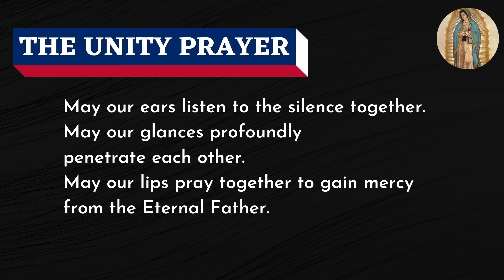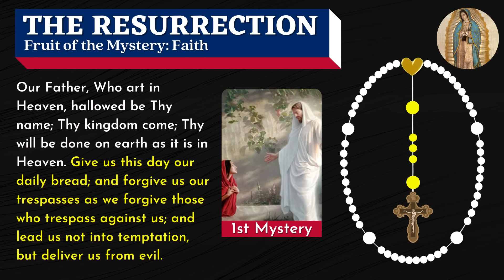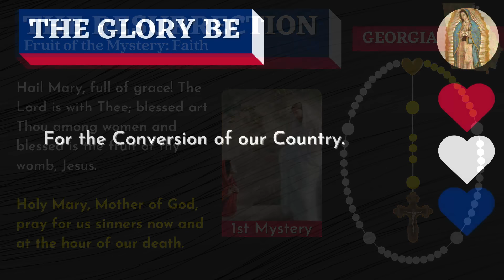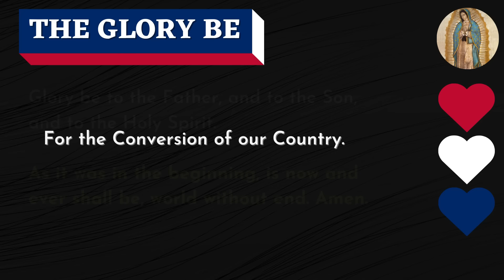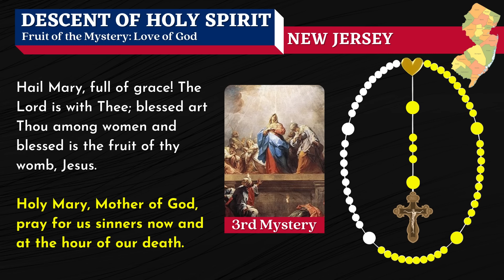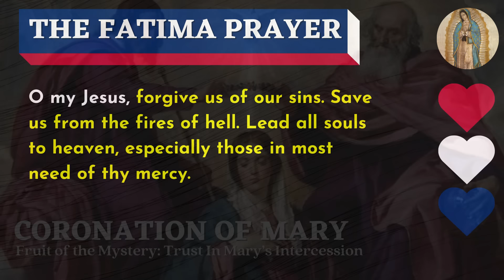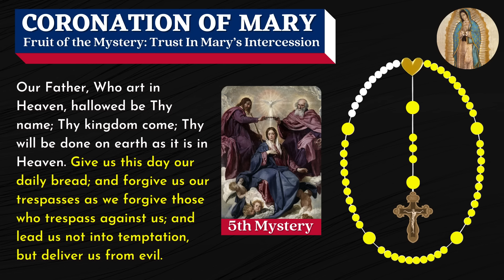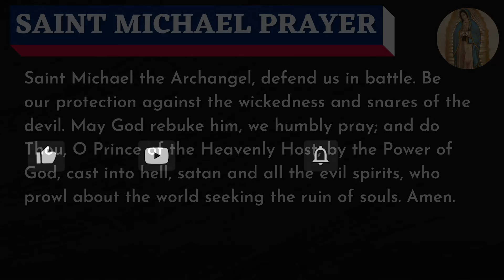Patriotic Rosary for America Sunday August 4, 2024 Glorious Mysteries of the Rosary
In this Patriotic Rosary for America for Sunday, we pray the Glorious Mysteries of the Rosary while we plead the blood of Jesus over each state as a community of Journey Deeper Prayer Warriors praying daily. Join us!
Timestamps below.

The timestamps for each mystery:
00:00:00​ - The Unity Prayer
00:01:02 - Prayer to Our Lady of Guadalupe, Our Lady of America
00:02:04 - Opening Prayers
00:04:52 - The Resurrection - First Mystery
00:10:33​ - The Ascension - Second Mystery
00:16:14​ - The Descent of the Holy Spirit - Third Mystery
00:21:58​ - The Assumption of Mary - Fourth Mystery
00:27:46​ - The Coronation of Mary - Fifth Mystery
00:33:28 - Hail Holy Queen and Closing Prayers
00:34:48 - St. Michael the Archangel Prayer of Protection